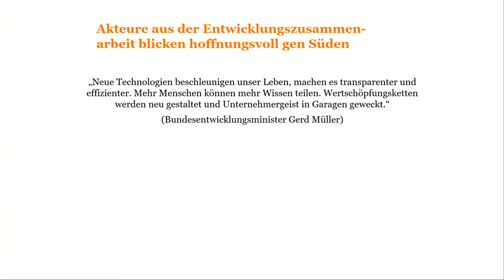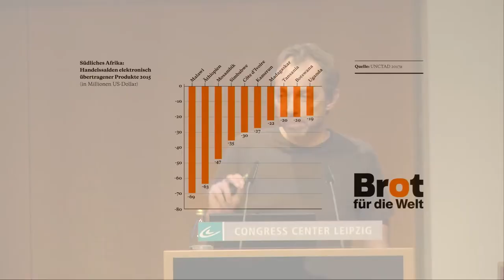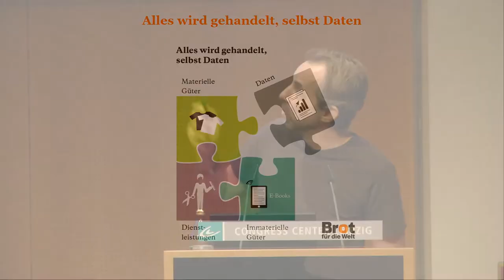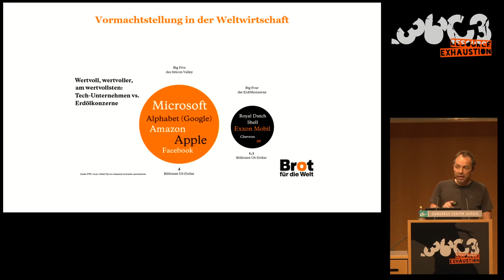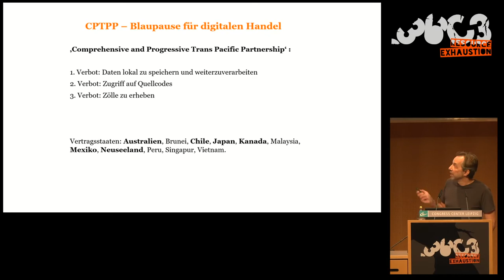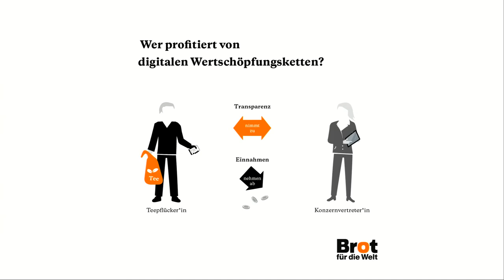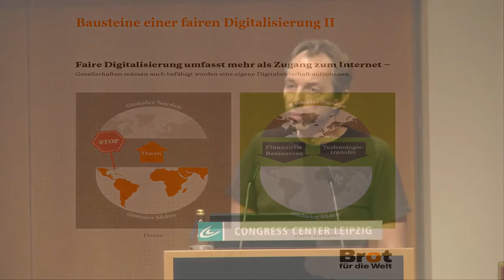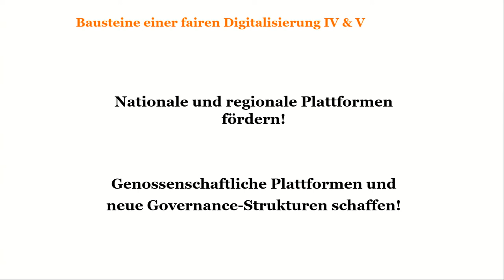36C3 - Gerechtigkeit 4.0 - english translation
Makroökonomische Auswirkungen der Digitalisierung auf den Globalen Süden

In den gegenwärtigen Debatten um die Digitalisierung werden systemische und strukturelle Auswirkungen der Digitalisierung auf Entwicklungs- und Schwellenländer und damit verbundene potentielle Risiken und Herausforderungen bislang kaum betrachtet und diskutiert. Ein schwerwiegendes Versäumnis, hatte doch bereits die Weltbank, einer der größten Förderer von IKT in den Ländern des Globalen Südens, in ihrem Weltentwicklungsbericht ‚Digital Dividende‘ (2016) selbstkritische eingeräumt, der digitale Wandel bleibe nicht nur hintern, sondern verschärfe die soziale Ungleichheit.
Der Vortrag setzt sich mit der Frage auseinander, inwiefern die Digitalisierung zur Überwindung von Armut und sozialer Ungleichheit in den Ländern des Südens beitragen können. Erweitern sie die Chancen auf gesellschaftliche und ökonomische Teilhabe von benachteiligten Menschen oder verengen sie diese?
Schwerpunkt der Analyse bildet die Auseinandersetzung mit dem digitalen Handel. Fast unbemerkt hat sich in der Handelspolitik eine neue Dynamik entwickelt. Führende Tech-Konzerne, allen voran die aus dem Silicon Valley, instrumentalisieren zunehmend das Handelsrecht für ihre Interessen. Dabei geht es längst nicht mehr nur um die Reduzierung von Zöllen auf digitale Produkte wie Software oder einheitliche Standards für Telekommunikationsdienste. Patente auf Künstliche Intelligenz sowie die (Nicht)Regulierung von Datenflüssen sind inzwischen auch Bestandteil handelsrechtlicher Regelungen und Gegenstand kontroverser Debatten in der Welthandelsorganisation WTO. Für die Länder des Globalen Südens – aber nicht nur für sie – steht dabei viel auf dem Spiel, einschließlich der Gefahr eines neuen, digitalen Kolonialismus.
Im Vortrag zeigt zudem erste Ansätze zum Aufbau einer fairen und menschenwürdigen Digitalisierung auf.

Vom E-Commerce zum digitalen Handel
Vor 25 Jahren kaufte ein Internetnutzer aus Philadelphia, mit seiner Kreditkarte am Computer eine Audio-CD des Musikers Sting. Der elektronische Handel war geboren. Ein Jahr später ging Amazon mit seinem ersten Buch an den Start. Während in der Frühphase des E-Commerce vor allem materielle Güterverkauft wurde, kamen in der Folgezeit, aufgrund technischer Fortschritte, neue Produkte und Vermittlungswege hinzu. Eine Welt ohne digitale Dienstleistungen (wie der Fahrkartenkontrolle per App) und digital übermittelt Produkte (wie z. B. Video-Streaming) ist heutzutage nicht mehr vorstellbar. Mit der Verlagerung der gehandelten Güter von materiellen Produkten zu immateriellen wandelte sich auch die Begrifflichkeit. So verdrängte der Terminus des „digitalen Handels“ zunehmend den des „elektronischen Handels“.

Asymmetrische Einbindung des globalen Südens
Mit dem digitalen Handel und der Digitalwirtschaft werden häufig große Hoffnungen für den Globalen Süden verknüpft. Die Schaffung neuer, digitaler Märkte sei mit hohen Wachstumsraten verbunden, einhergehend mit einer Steigerung des Wohlstandes, behaupten nicht nur Tech-Konzerne, sondern auch Akteure aus der Entwicklungszusammenarbeit.

Ein Bericht der Vereinten Nationen kommt jedoch zu einem anderen Ergebnis. Demnach verteilt sich der Handel mit digitalen, immateriellen Gütern noch ungleicher, als beim traditionellen, analogen Handel. Auch beim Handel mit IT-Produkten, wie Laptops oder GPS-Geräten, geraten die Entwicklungsländer ins Hintertreffen. Die ökonomischen Folgen für die Länder des Südens sind schwerwiegend: Viele Entwicklungsländer leiden unter (1) Handelsbilanzdefiziten, (2) geringeren Staatseinnahmen und (3) erschwerten Bedingungen zum Aufbau einer eigenen, lokalen Digitalwirtschaft.

Daten – Der Zankapfel in neuen Handelsabkommen
Ein Anfang 2019 in Kraft getretenes Mega-regionales Handelsabkommen, dem elf Staaten angehören, darunter wichtige OECD-Länder (Japan, Kanada, Neuseeland, Australien, Chile, Mexiko), geht weit über bisherige Verträge zum digitalen Handel hinaus. Gleiches gilt für das von Trump vor drei Monaten abgeschlossene Handelsabkommen mit Japan. Beide verfolgen die Nicht-Regulierungsagenda des Silicon Valley, die seit 2000 zur offiziellen Handelspolitik der USA erklärt wurde. Demnach sollen in Handelsabkommen der USA folgenden Verbote hineinverhandelt werden:
• Verbot von Zöllen
• Verbot einer Digitalsteuer
• Verbot lokaler Datenspeicherung
• Verbot Quellcodes zu öffnen

Digitalisierung von Wertschöpfungsketten
Neben den hohen Wachstumsraten beim digitalen Handel, setzen viele Akteure aus der Entwicklungszusammenarbeit auch große Hoffnungen auf die Digitalisierung globaler Lieferketten. Sie versprechen sich davon gleich mehrere positive Impulse: Eine verbesserte Effizienz, mehr Produktivität und Transparenz sowie dem, aus entwicklungspolitischer Perspektive entscheidenden Faktor: Eine erhöhte Wertschöpfung für jene Menschen, die am Anfang der Lieferkette stehen, wie beispielsweise Kleinbauern in Kame